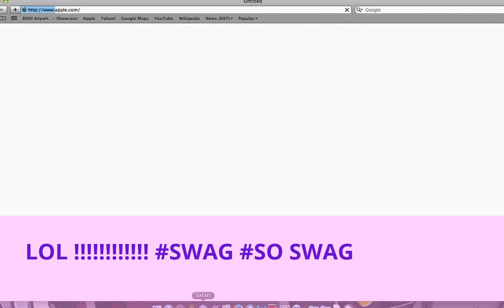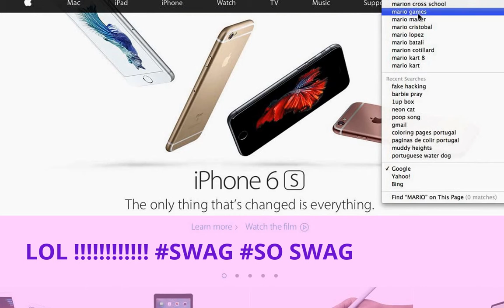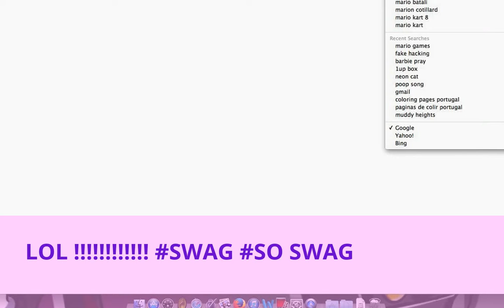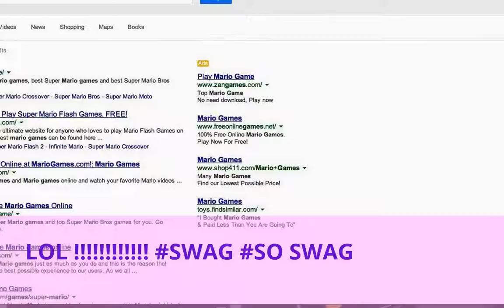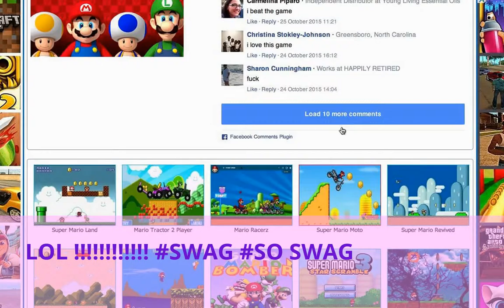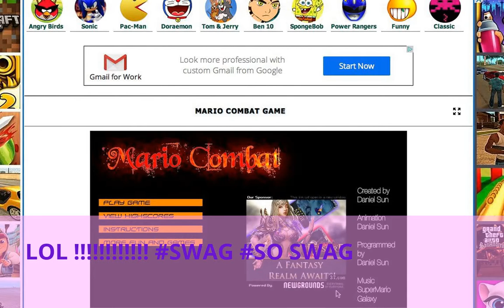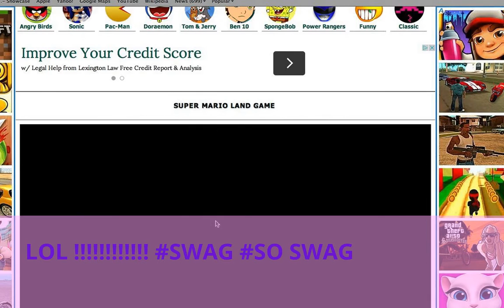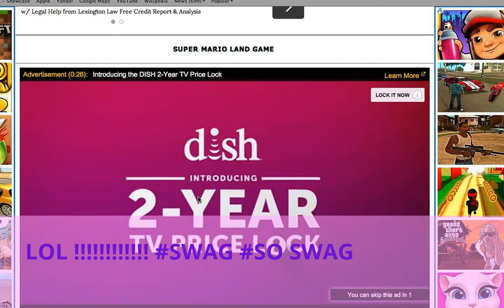My Edited Video